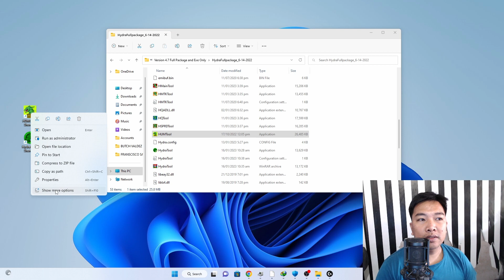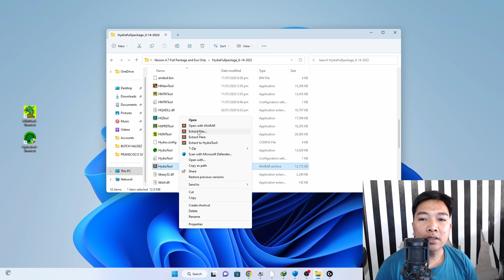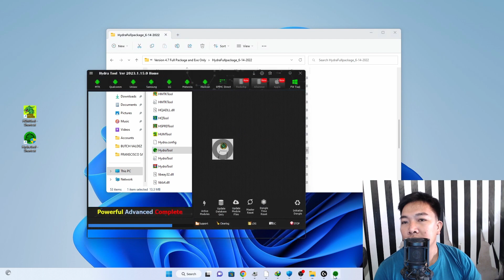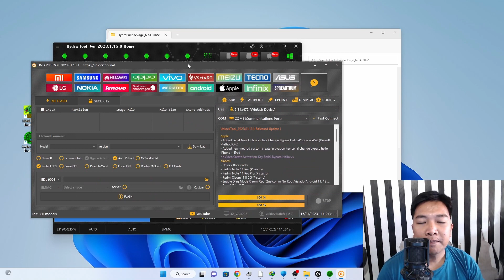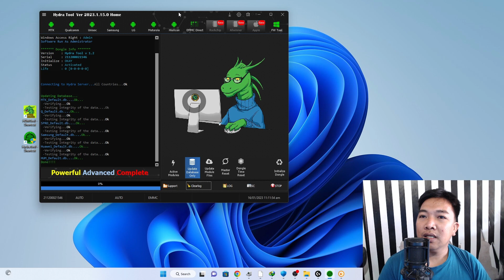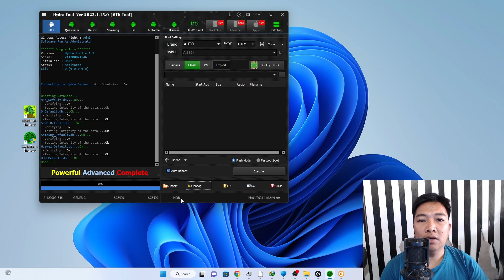Hydra new update simple fix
Hopefully this video will help you guys